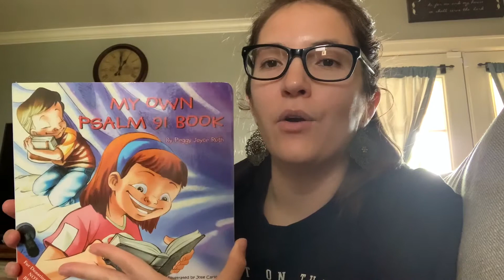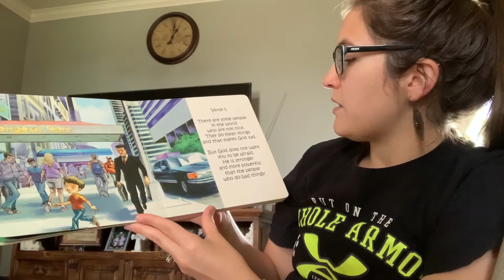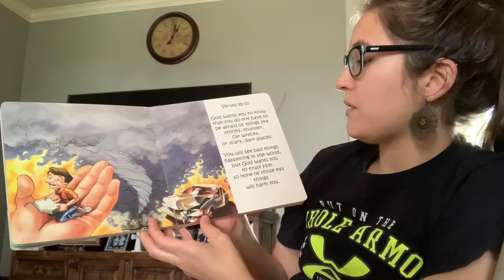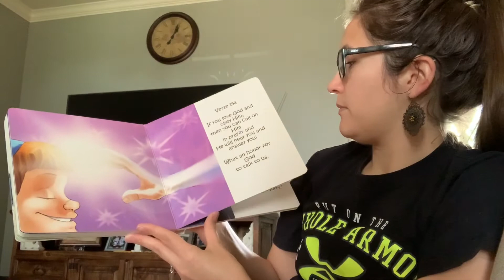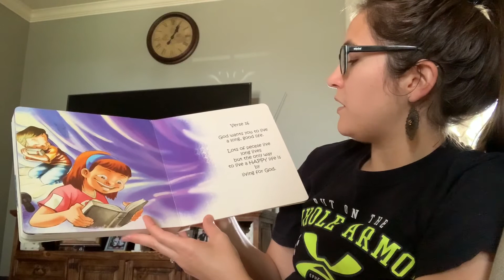1080p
Guess what time it is. STORY TIME! Thursday evenings are a good time for a little break! Grab a blanket and enjoy tonights story with Mrs. Cristal! @myffcKIDS